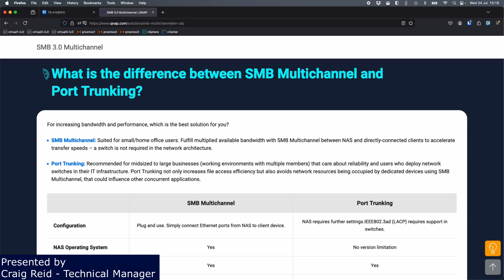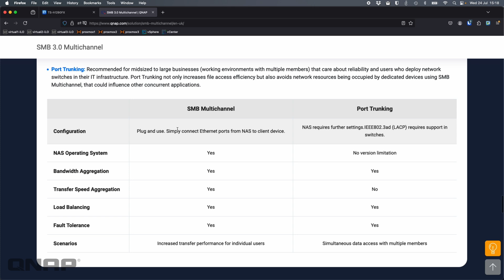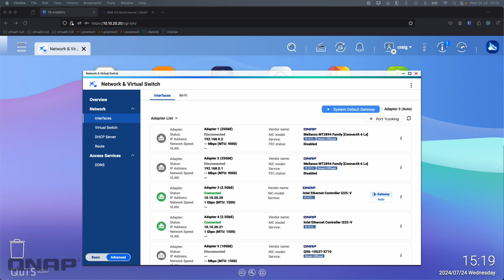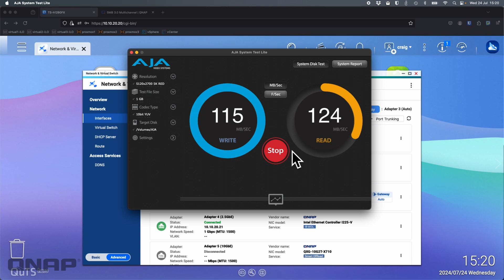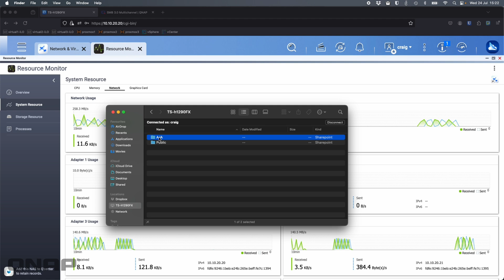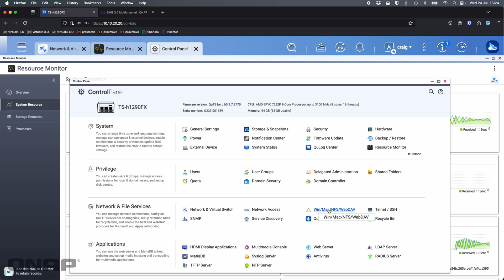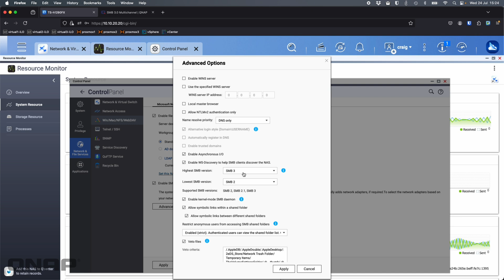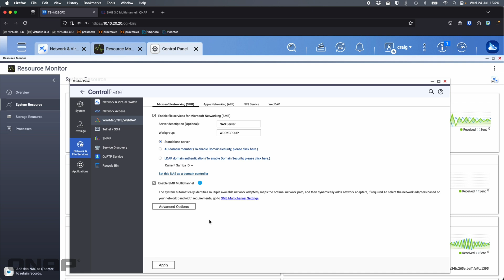EASY Setup Guide | SMB Multichannel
Network performance is no longer the efficiency bottleneck! QNAP NAS supports SMB 3.0 Multichannel to efficiently aggregate multiplied network connections to maximize available bandwidth between NAS and your directly connected client devices, along with multi-path protection for greater reliability.

SMB Multichannel has been supported from QTS 5.1.0 / QuTS hero h5.1.0 to provide QNAP NAS with a massive boost to throughput, ideal for transferring 8K/16K multimedia and large files. With automatic failover for operational reliability, if one connection fails, application I/O will continue with the remaining network. Total bandwidth automatically reverts to full throughput once the failure recovers. By enabling SMB multichannel, available network paths are automatically detected and aggregated. No extra complex configuration is required.

Where to buy your QNAP NAS